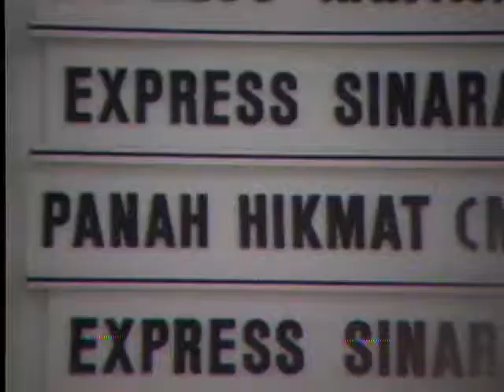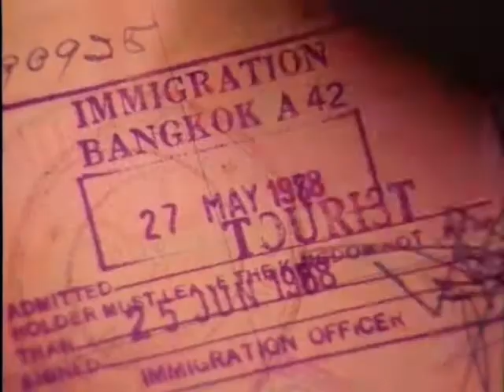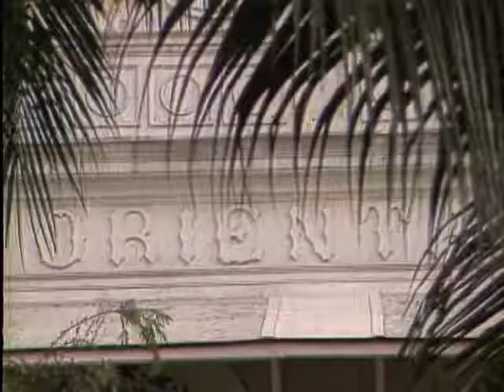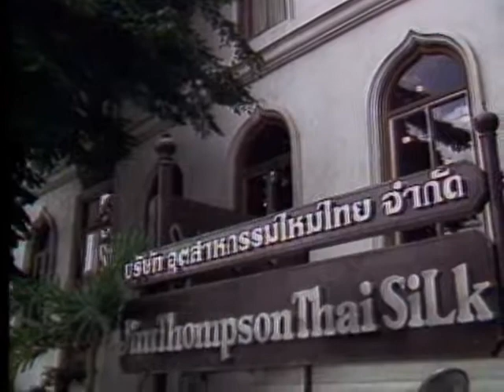GEO Specials-Thai Silk King segment